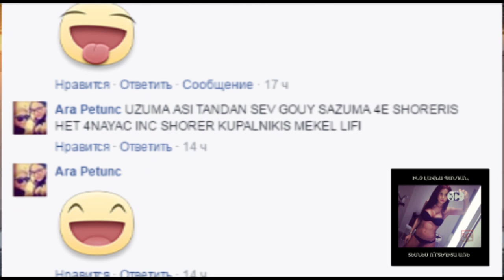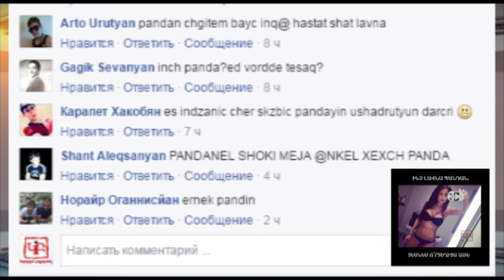ԾՕ BLOG #15 Խոպանի տեսություն Ֆուլ հաուս Քարե դարդ ու էլի քանիմ հադ կիկս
Tso BLOG Facebook